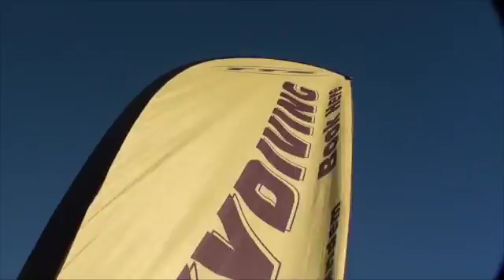140516 LOAD 9